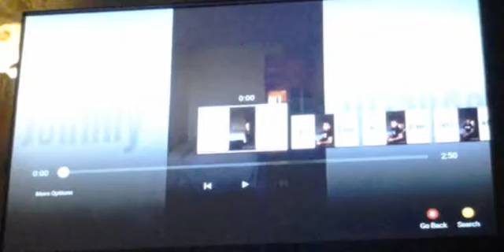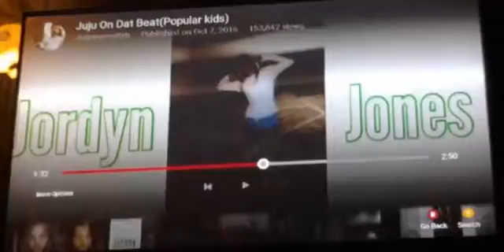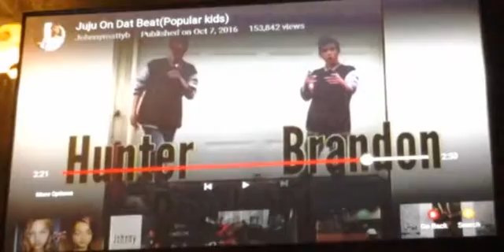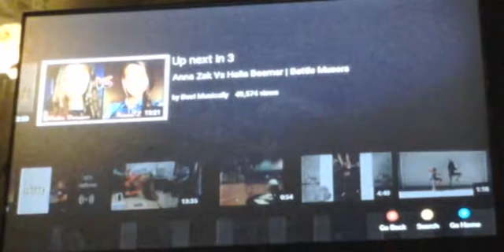Reacting to Ju Ju on that beat popular kids